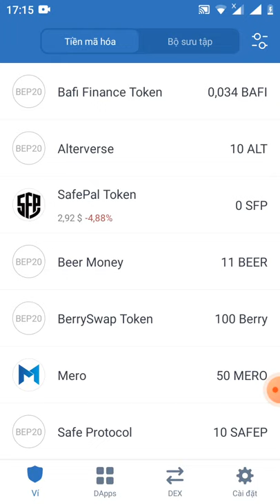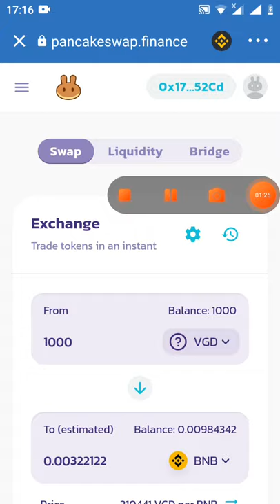dự án VGD đã lít sàn pankaceswap giá sụt tuột quần ae cứ giữ đó nhé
contract VGD
0xfd91fa8fab5ca11569e256fa8844bc2abecc331d